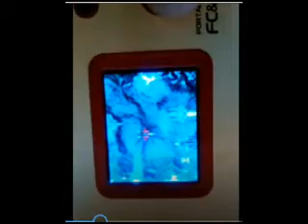FC＆SFC１０８の２の２